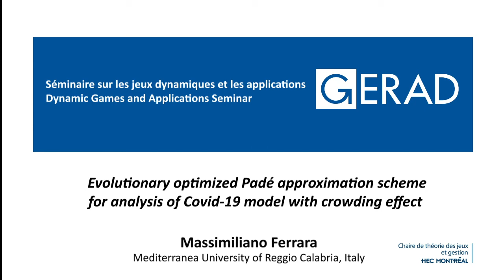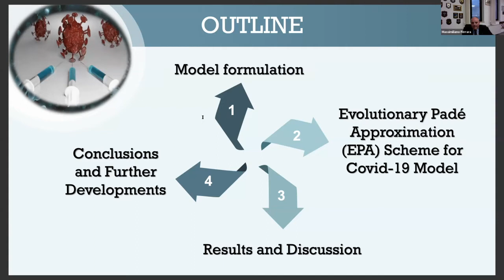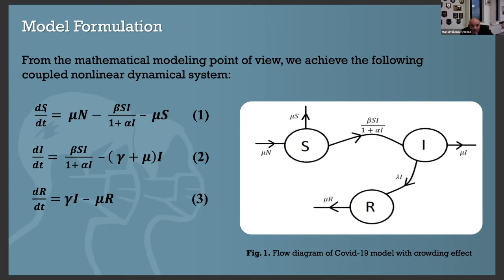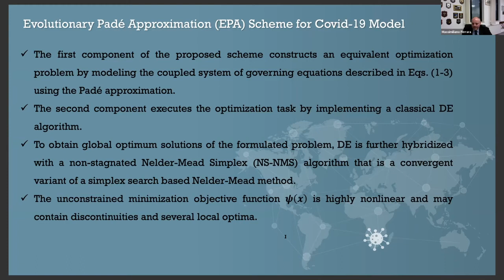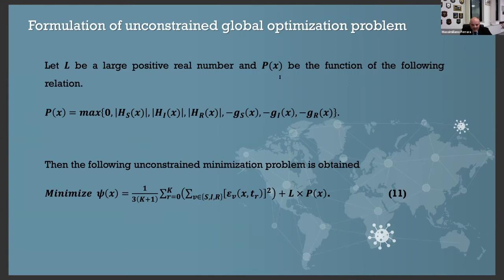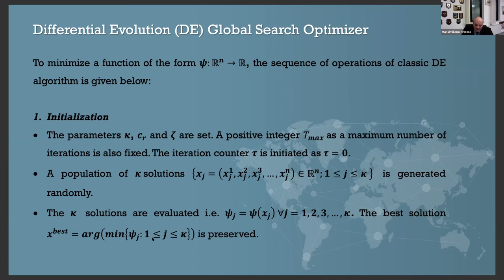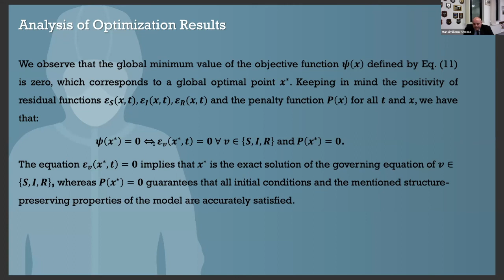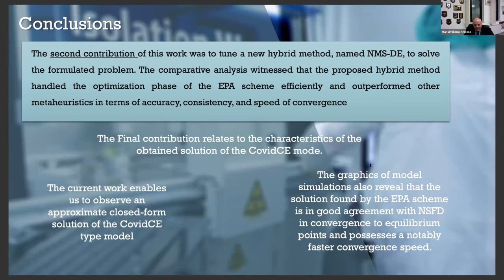Evolutionary optimized Padé approximation scheme for analysis of Covid19 model with crowding effect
Séminaire sur les jeux dynamiques et les applications
Evolutionary optimized Padé approximation scheme for analysis of Covid-19 model with crowding effect
Massimiliano Ferrara – Mediterranea University of Reggio Calabria, Italie

In this talk we are going to presents a novel evolutionary computation-based Padé approximation (EPA) scheme for constructing a closed-form approximate solution of a nonlinear dynamical model of Covid-19 disease with a crowding effect that is a growing trend in epidemiological modeling. In the proposed framework of the EPA scheme, the crowding effect-driven system is transformed to an equivalent nonlinear global optimization problem by assimilating Padé rational functions. The initial conditions, boundedness, and positivity of the solution are dealt with as problem constraints. Keeping in view the complexity of formulated optimization problem, a hybrid of differential evolution (DE) and a convergent variant of the Nelder-Mead Simplex algorithm is also proposed to obtain a reliable, optimal solution. The comparison of the EPA scheme results reveals that optimization results of all formulated optimization problems for the Covid-19 model with crowding effect are better than those of several modern metaheuristics. EPA-based solutions of the Covid-19 model with crowding effect are in good agreement with those of a well-practiced nonstandard finite difference (NSFD) scheme. The proposed EPA scheme is less sensitive to step lengths and converges to true equilibrium points unconditionally.